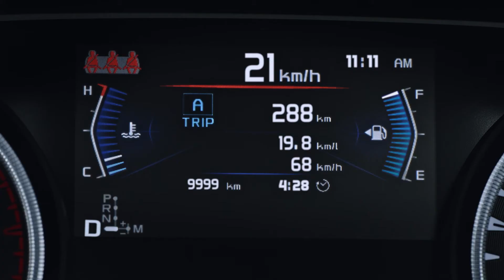ผู้นำแห่งความปลอดภัยตัวจริง :รถกระบะรุ่นใหม่ “All-New Isuzu D-Max ผู้นำแห่งโลกกระบะตัวจริง" สปป. ลาว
ຜູ້ນຳແຫ່ງຄວາມປອດໄພໂຕຈິງ : ລົດກະບະລຸ້ນໃໝ່! “All-New Isuzu D-Max…ຜູ້ນໍາແຫ່ງໂລກກະບະໂຕຈິງ”

ສອບຖາມລາຍລະອຽດເພີ່ມຕື່ມໄດ້ທີ່
*ບໍລິສັດ ອີຊູຊຸ ລາວ ບໍລິການ ຈຳກັດຜູ້ດຽວ: ຢູ່ທີ່ ບ້ານນາເລົ່າ (ເຂດທົ່ງປົ່ງ), ນະຄອນຫຼວງວຽງຈັນ ໂທ: (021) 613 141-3 ສາຂາ ແຂວງຈໍາປາສັກ — ຫຼັກ 2 ໂທ
*ບໍລິສັດ ອີຊູຊຸ ລາວ ວີເອັສເອ ຈຳກັດ: ຢູ່ທີ່ ຖະໜົນອາຊຽນ (ເຕ້ 2) ນະຄອນຫຼວງວຽງຈັນ ໂທ: (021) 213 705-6 / ໂທສາຍດ່ວນ: 1402 ສາຂາ ແຂວງຈໍາປາສັກ — ຫຼັກ 3 ໂທ: (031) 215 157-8